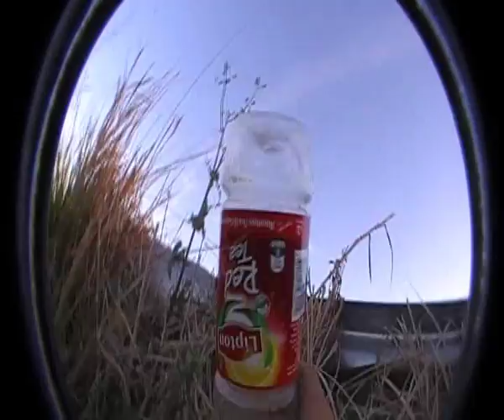ASOY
ASOY (as seen on youtube)promo for the up and coming mackayskatboarders film yet to come out at the end of the year. hope you enjoy